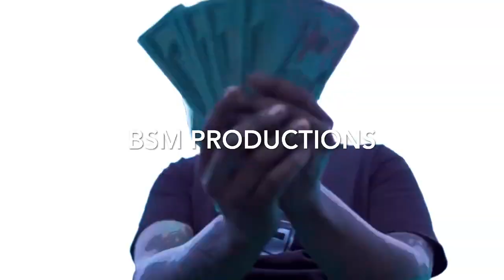[FREE] 10KBOYZ TYPE BEAT “MAGIC TRICK” (PROD. @_BSMPRODUCTIONS) 200 BPM